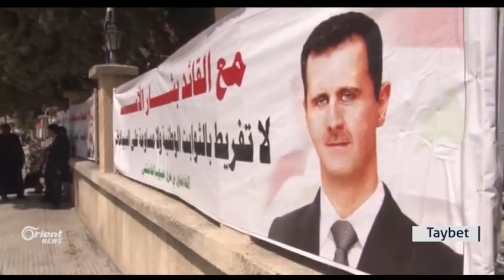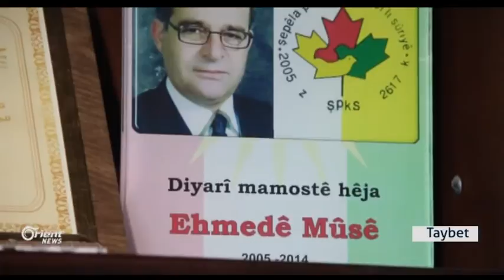Çi sedema rawestandina şoreşa Sûrî li herêmên Kurdî ye